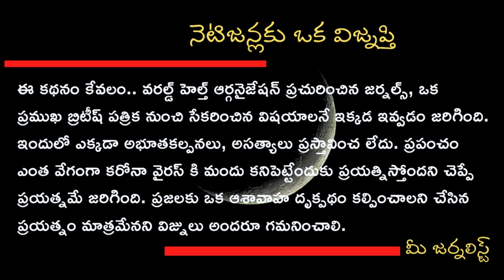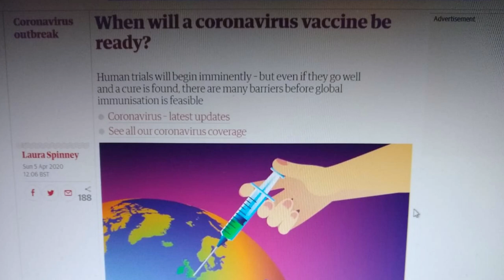Corona vaccine Telugu: The best 20 Coronavirus Vaccines Ready to Come Telugu updates||mee journalist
కరోనా వైరస్ ని అంతమొందిచే 20 రకాల  టీకాలు త్వరలో అండుబాటులోకి రానున్నాయి. ప్రపంచ ఆరోగ్య సంస్థ ప్రకటన
WHO officials said, 20 above coronavirus vaccines are in development in the global race for cure mee journalist youtube channel, Telugu, breaking news
 WHO officials noted that the race for a vaccine has made remarkable progress as the first human trials have started only eight weeks into development.
Any vaccine for the coronavirus would have to make available to everyone, not just the “haves,